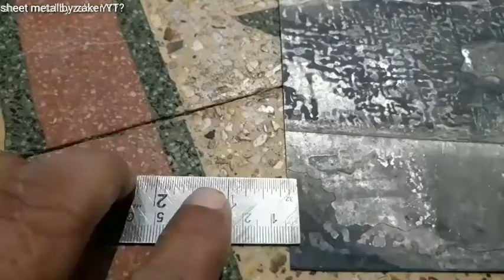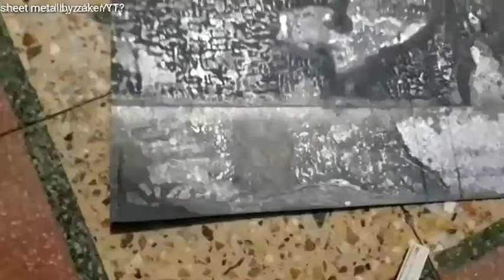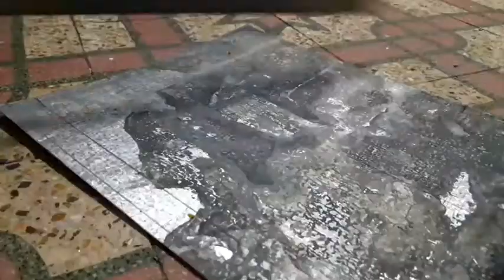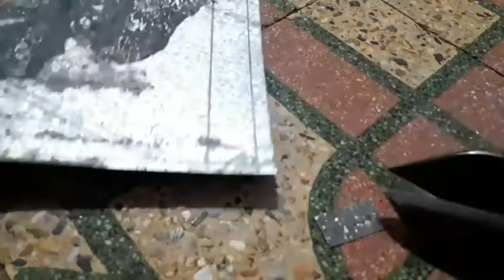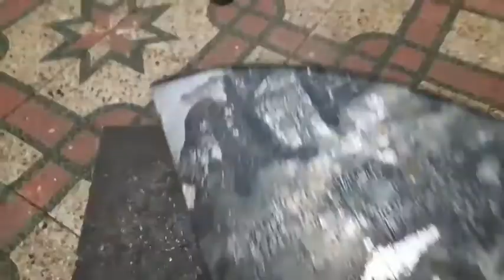cooler dact How to make cooler dackt kuler ka Dackt kaise Banaye como haser dackt -- kular wala dact